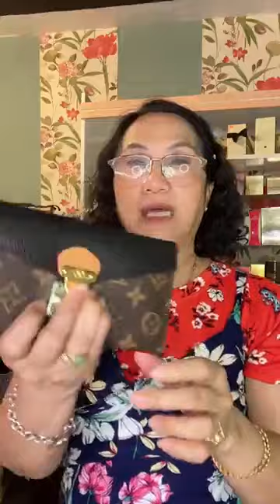PERFECT COMBINATIONS WITH CARDIGAN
In the office, at school or on the street… Warm and comfortable cardigans are determined to enter our wardrobes in different varieties this winter. Combinations that can be made with cardigans that offer many different options from colorful ones to asymmetrical cuts, from oversize models to long cardigans.